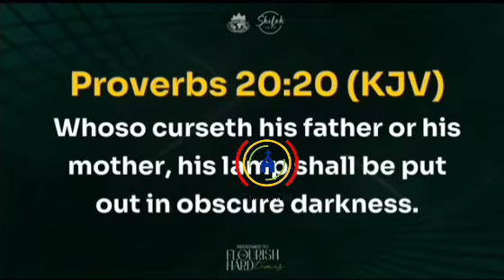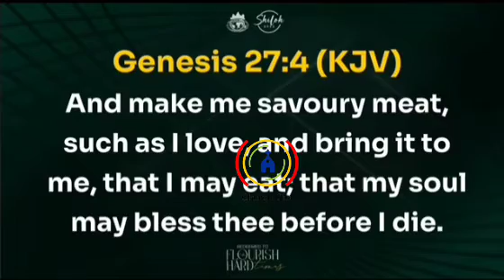DON’T SIT IN THE HOUSE AS A YOUNG LADY AND YOUR MOTHER IS COOKING, YOU ARE ASKING “IS MY FOOD READY?